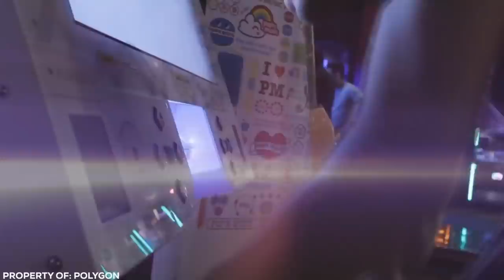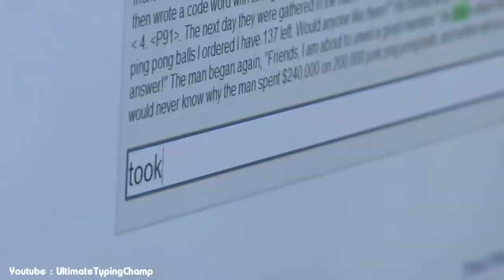8 คนที่ทำอะไรก็เร็วเกินขีดจำกัด!! (เร็วระดับเทพ)